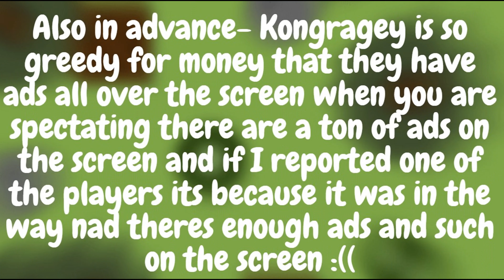Deathalls VS Vulfka | Surviv.io Pro 1v1 | EU Platinum Cup Semi Finals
GG